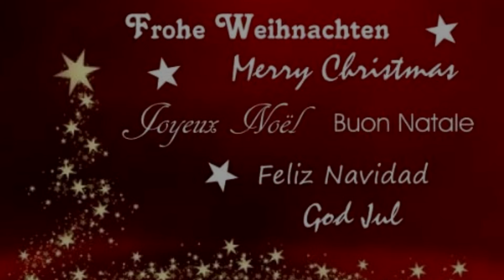Merry Christmas 2023!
Hier kommt mein neues Weihnachtsmedley 2023, gespielt auf der Wersi PERGAMON OAX1000. Viel Freude damit und "Frohe Weihnachten"!

Listen to a medley of some Christmas Songs played in different styles on the Wersi PERGAMON OAX1000. Have fun and Merry Christmas!